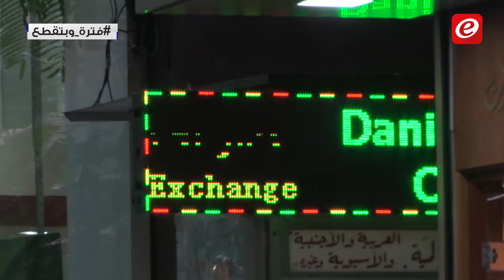هكذا ردّ نقيب الصيارفة على تلفزيون "النشرة" حول تغطيته من حزب الله وحركة أمل...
تصوير ومونتاج: اية جعفر